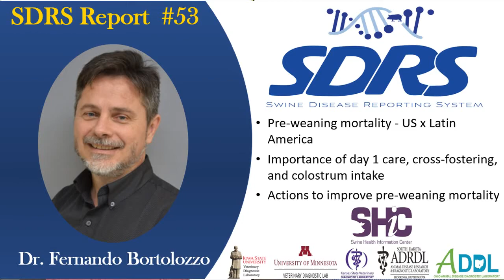SDRS #53 - Dr Fernando Bortolozzo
SDRS includes multiple projects that aggregate data from participating veterinary diagnostic laboratories (VDLs) in the United States of America, and reports the major findings to the swine industry.  Our goal is to share information on endemic and emerging diseases affecting the swine population in the USA, assisting veterinarians and producers to make informed decisions on disease prevention, detection, and management.